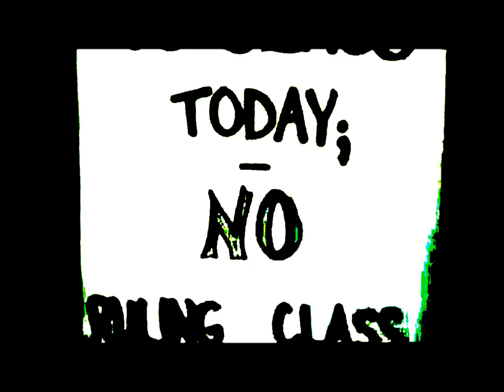Calling All Astronauts - Red Flag (Official Video)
Buy Calling All Astronauts